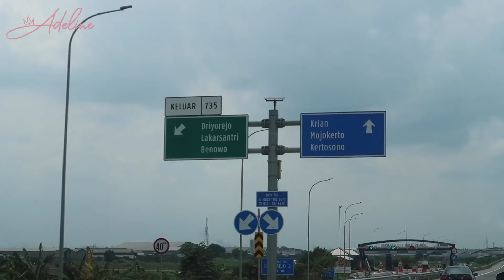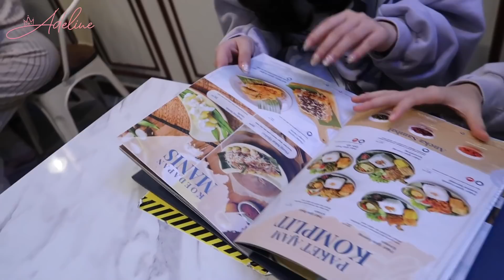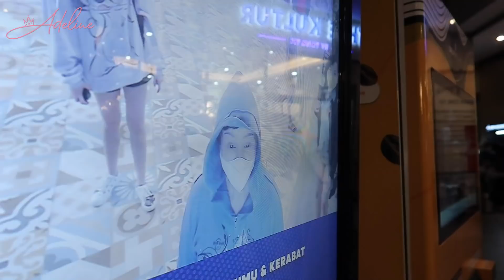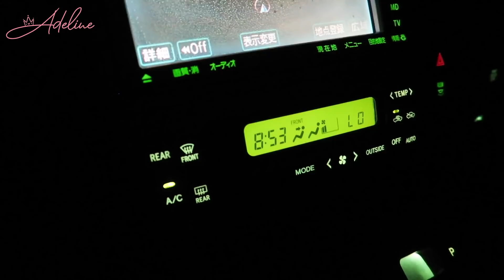ROAD TRIP 759 KM !! 14 JAM DI DALAM MOBIL NGAPAIN AJA ???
Ini pengalaman aku road trip naik mobil dari surabaya ke jakarta. Total perjalanan kita kurang lebih hampir ... jam.
Kalian bisa comment dibawah / request kira-kira konten apa yg mau kalian tonton di Channel aku. Thankyou guys :)